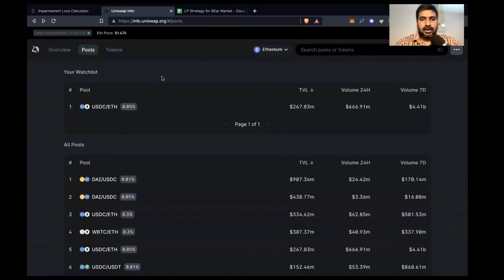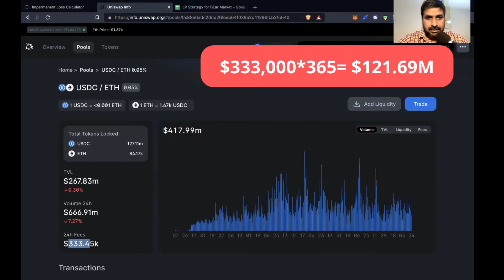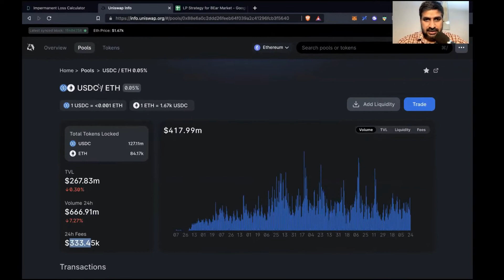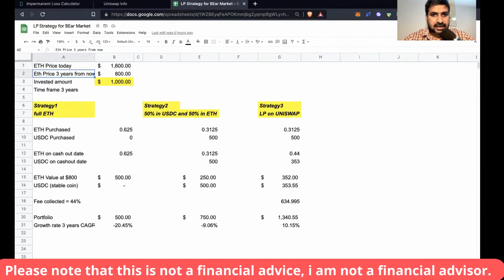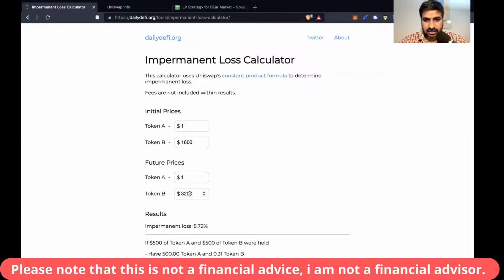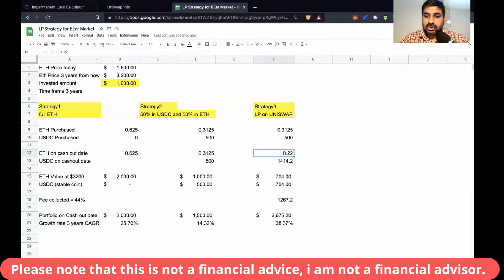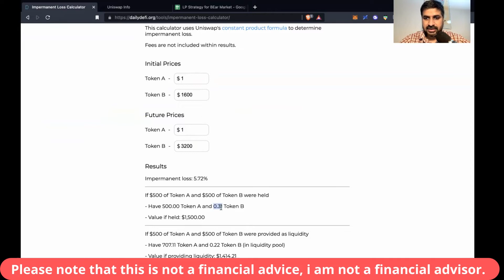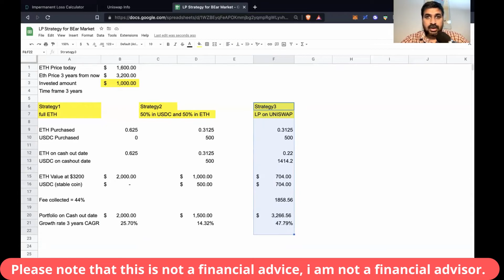How to use uniswap to get 45% APy=Y?